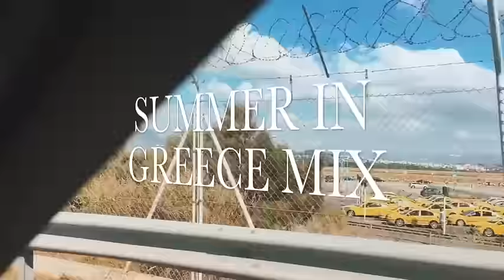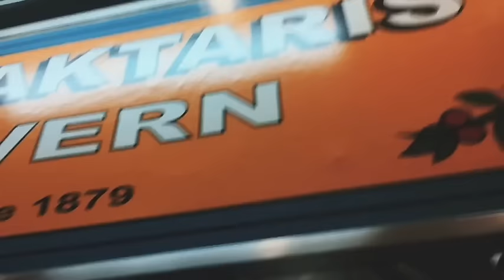GREEK MIX #12 - SUMMER IN GREECE 2020 | DJ GOLDEN FETA | ΚΑΛΟΚΑΙΡΙ ΣΤΗΝ ΕΛΛΑΔΑ 2020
DJ GOLDEN FETA | GREEK MIX #12
SUMMER IN GREECE 2020 | DJ GOLDEN FETA
ΚΑΛΟΚΑΙΡΙ ΣΤΗΝ ΕΛΛΑΔΑ 2020

All Videos were taken by me, DJ Golden Feta, in Greece, Summer 2019.

TOP GREEK SONGS OF 2019/2020 + SUMMER VIBES!